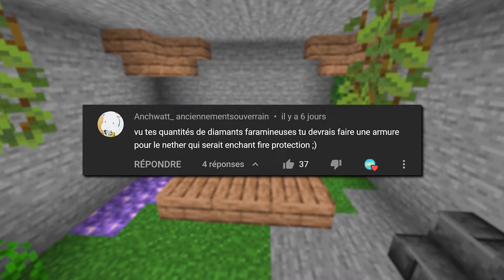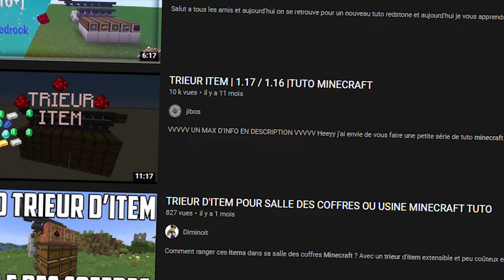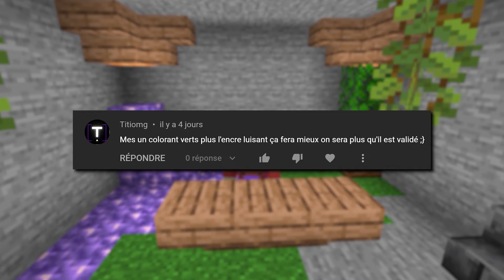J'ai construit une ÎLE DÉSERTE en Hardcore ! #13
Dans cette vidéo, j'ai construit une île déserte qui est tout simplement magnifique ! Je pourrais me reposer et surtout profiter de vacances géniales !

-Anti endermans grief
-Cauldron concrete
-Coordinates hud
-Custom nether portals
-More mob heads
-Villager death messages
-Wandering trades

La seed du monde : 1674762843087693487